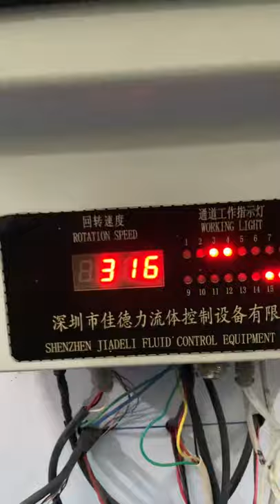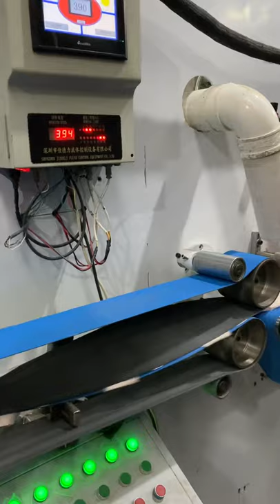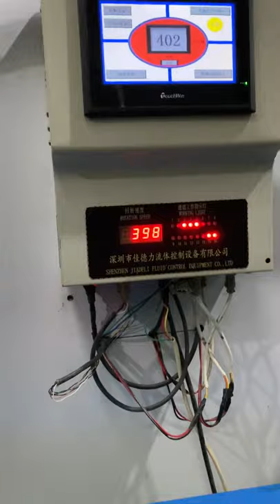OENY High speed sanitary pads without tissue 3 layer straight pads cheaper cost and good quantity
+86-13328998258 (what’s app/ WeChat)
Used machine supply , new machine manufacturer
Sanitary napkin machine , diaper machine , under pad machine , wet wipes machine etc.